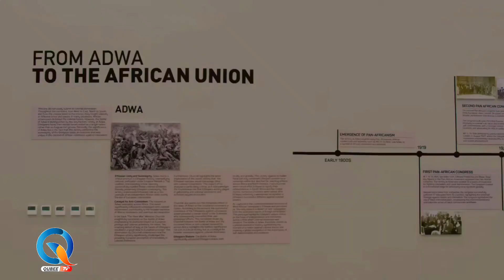Qubee TV: Ijaarsa Godaanbaa Aduwaa (Guraandhala 11, 2024) Finfinnee